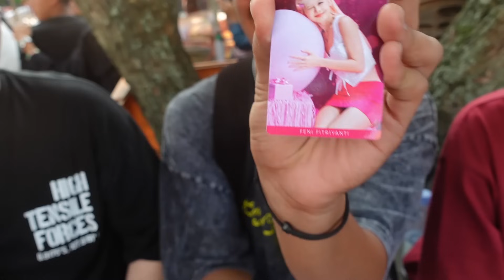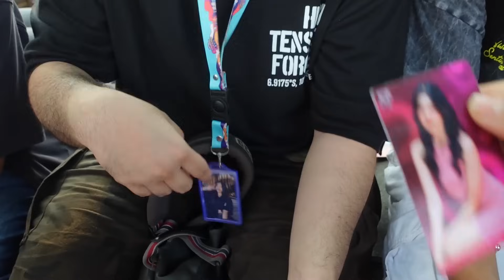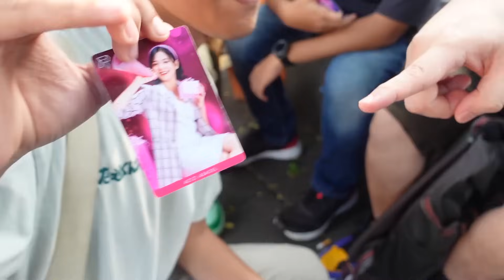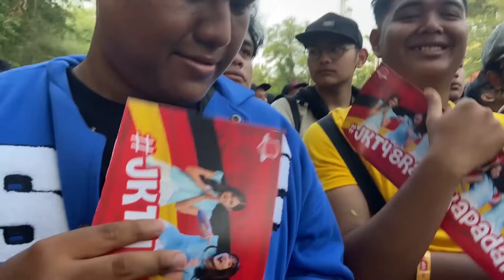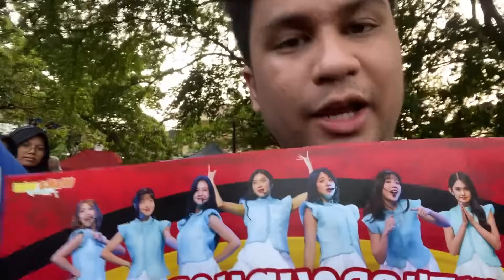AKHIRNYA JKT48 TAMPIL DI WARAWIRIFEST PADANG! GW NONTON BARENG TIKTOKER SKIZO FAVORIT KALIAN SEMUA!!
JKT48 akhirnya tampil di warawirifest Padang. Dengan formasi Line up 7 member : Zee, Christy, Gracia, Fiony, Eli, Marsha, Indah.

Semoga jkt ada lagi manggung di Sumatera.